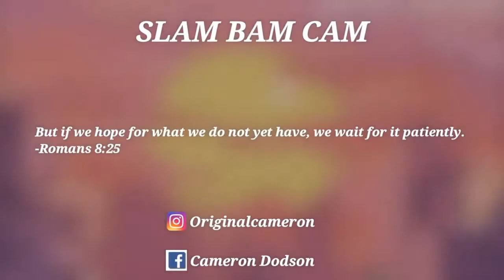Sad! | Juice WRLD - Righteous (Reaction!!!)